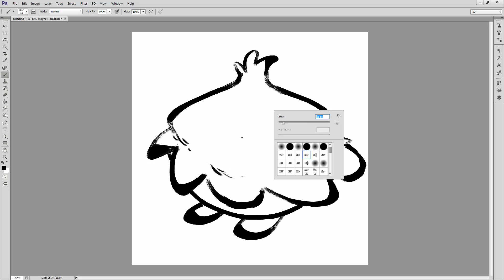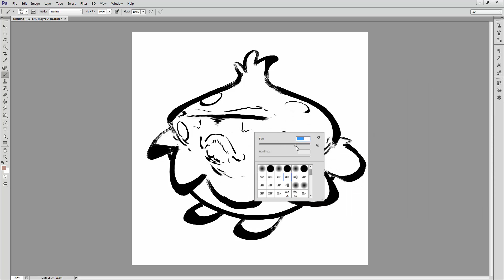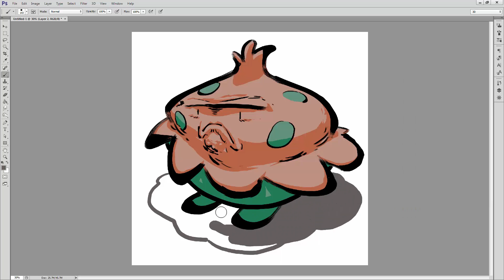Pokemonday Episode 20: Shroomish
I'm so tired everyone, had to try and make somethin real fast but still look good.  I actually like it?!?!